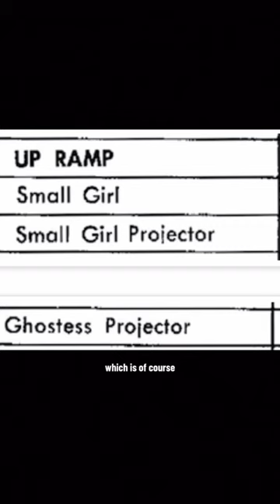Have you missed THIS in the Haunted Mansion?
The first time I realized this I laughed out loud 😂 The Loved One movie is… interesting. It’s billed as a movie that has something to offend everyone, and that seems pretty accurate 🙈

Rolly Crump said that he and Yale Gracey pretty much just watched movies for a year to do “research” for the Haunted Mansion. Other movies that influenced the ride include The Haunting from 1963, the 1946 french surrealist film La Belle et la Bete, the 1960 film 13 Ghosts by William Castle, Phantom of the Opera from 1925, and the classic Nosferatu from 1922. They also drew some inspiration from the Night on Bald Mountain sequence from Disney’s Fantasia.

Many people mistake the Ghost Hostess “Little Leota” (as some call her) as a miniature version of the beating heart, bride or Constance Hatchaway, but some of her lines were taken almost directly from the movie the Loved One. That makes her a Ghost Hostess who is wearing mourning attire and carrying flowers for a funeral and not a bride at all.